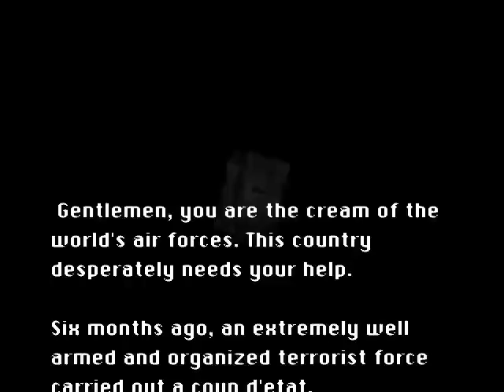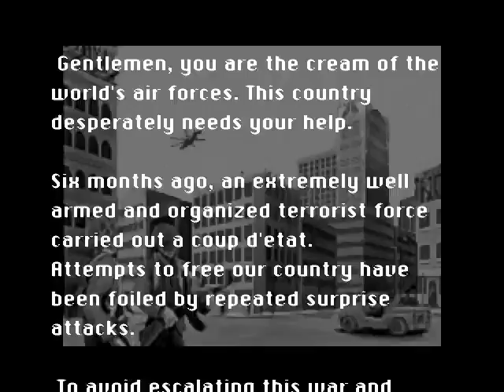PlayStation Air Combat was one of the first 3rd party games for the PlayStation